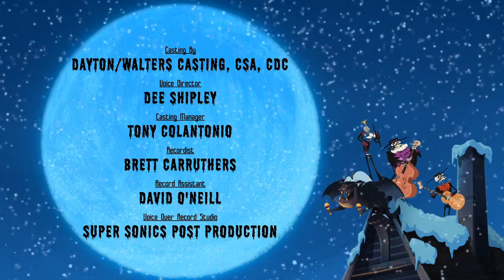Hotel Transylvania - The Series Season 1 Episode 18 " The Fright Before Creepmas" in Hindi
Hotel Transylvania - The Series Season 1 Episode 18 in Hindi:-

1.The Fright Before Creepmas :- Mavis meets Krampus and begs him to fix a 1,000-year-old mistake so Aunt Lydia will allow everyone else to enjoy a family Creepmas.

©DCG Mechanics ☠